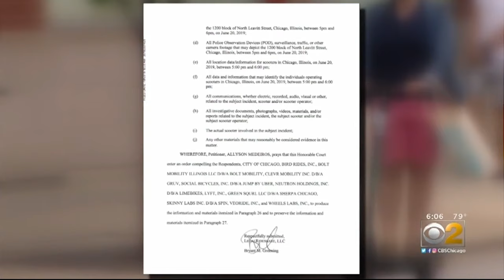CBS 2 - Man Hit By E-Scooter Turns To LegalRideshare To Find Suspect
Bryant Greening of LegalRideshare filed a court petition Monday in effort to get the companies and the City of Chicago to give up location data and “all data and information that may identify the individuals operating scooters in Chicago” during the time of the time.